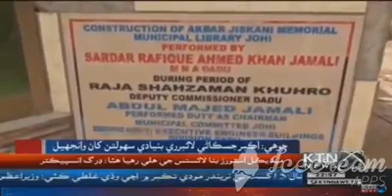جوھی۔ اکبر جسکانی لائبرری مین سھولیات کا فقدان